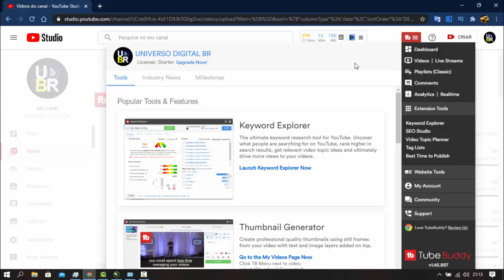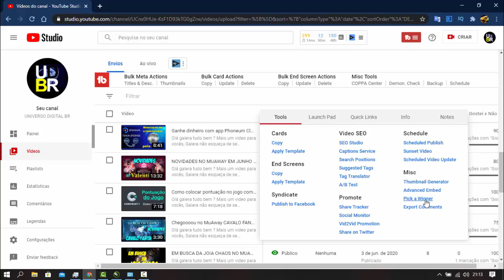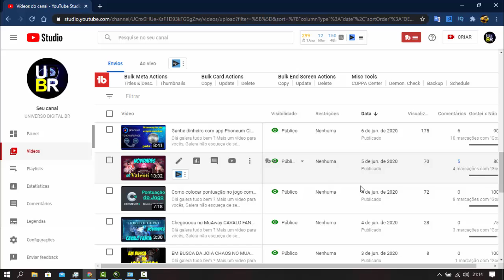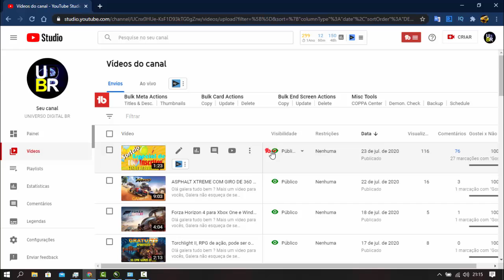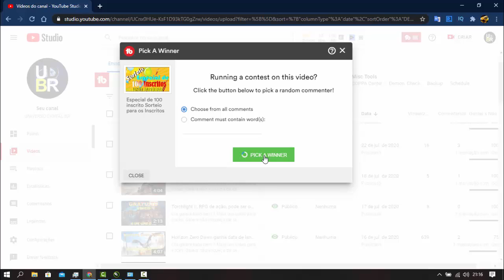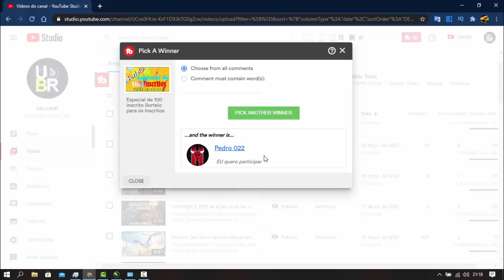GANHADOR DO SORTEIO DO ESPECIAL DE 100 INSCRITOS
RESULTADO DO SORTEIO !